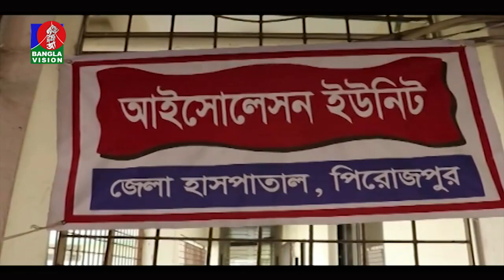করোনায় একদিনে ৪০ জনের মৃত্যু, আক্রান্ত ২৫৪৫ | BanglaVision News